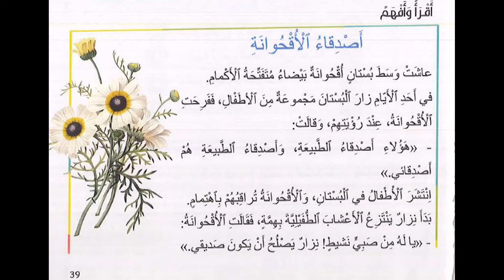اصدقاء الاقحوانة تقويم و دعم الوحدة 6